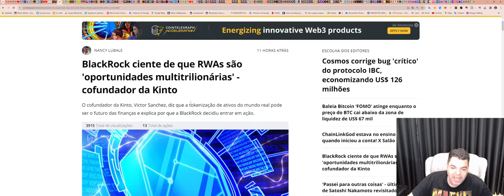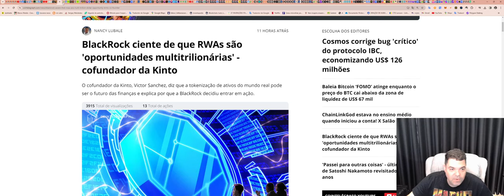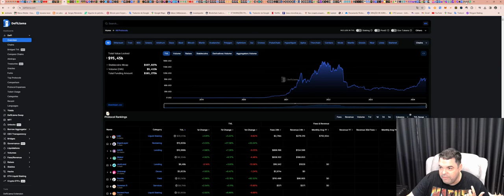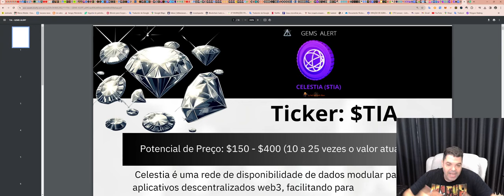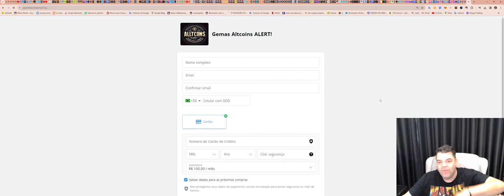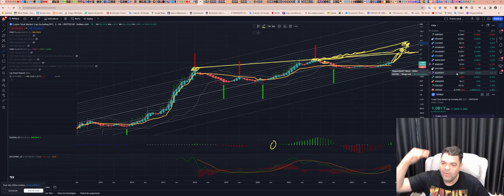Gemas com potencial explosivo neste ciclo!!! Aqui explicamos TUDO!!! btc eth bnb# bsc#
TWPvSrVQbDq4wyYiWTg2ubdqCfFhPkdiRw